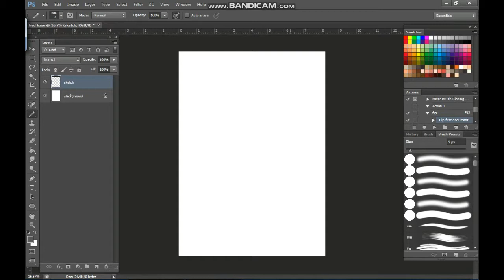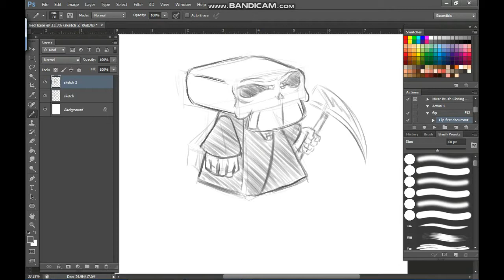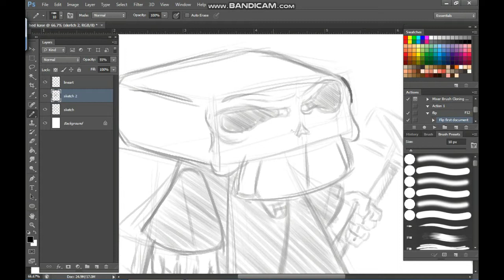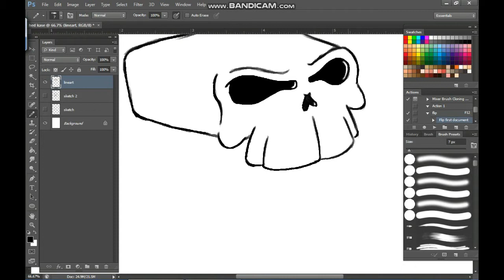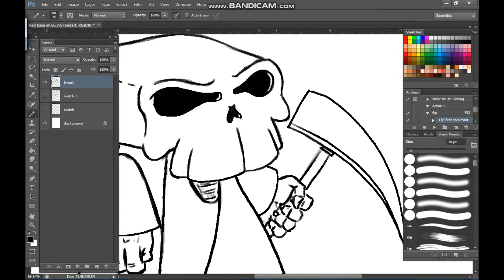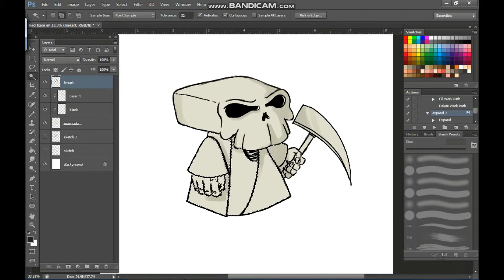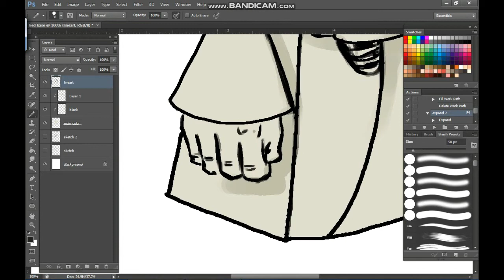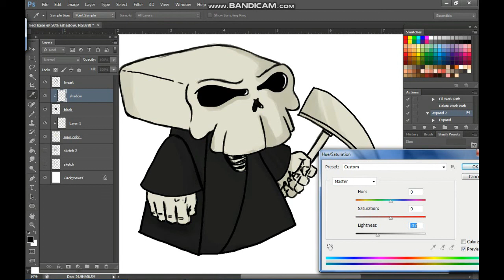Making a Designer Toy(Episode 1)Making the Design/Drawing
This video will show you the steps I made in making my designer toy. This first step is making the drawing.